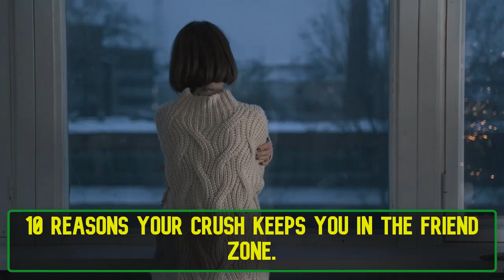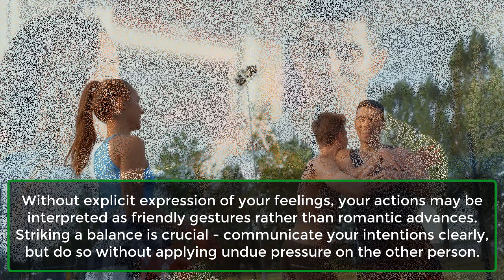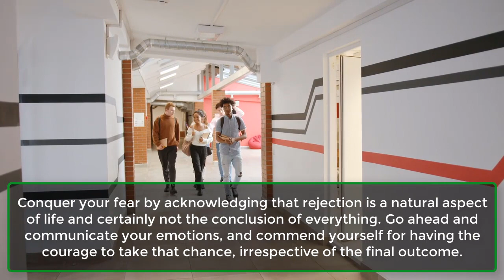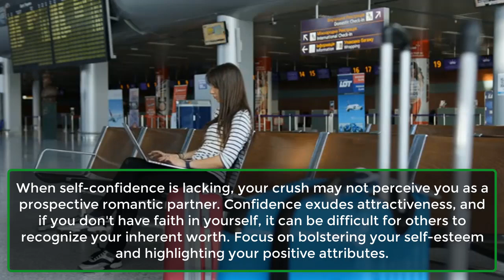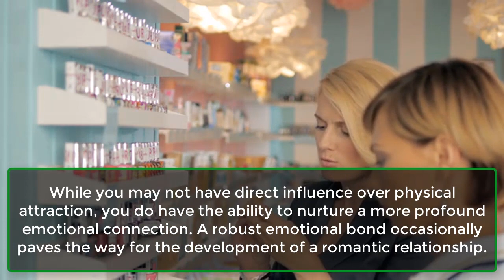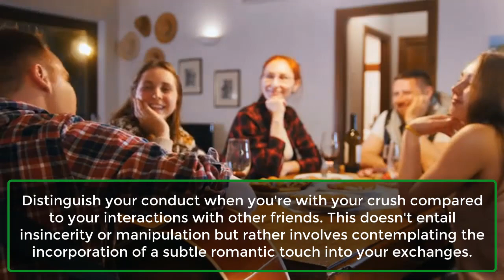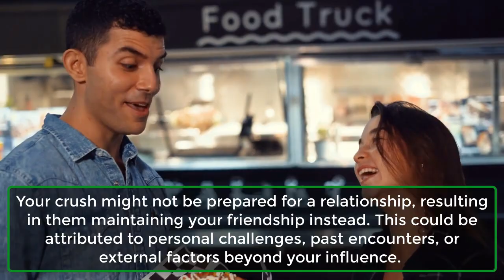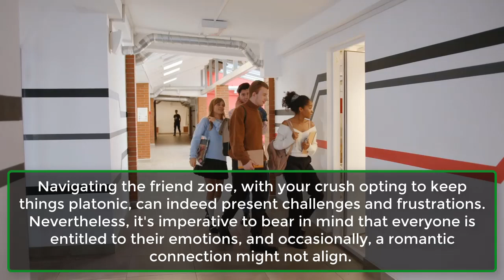10 Reasons Your Crush Keeps You In The Friend Zone | Relationship Psychology | Psychological Facts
10 Reasons Your Crush Keeps You In The Friend Zone | Relationship Psychology | Psychological Facts
Have you ever found yourself in the enigmatic realm of the friend zone, yearning for more but unable to cross that line? In this illuminating video, we delve into the top 10 reasons why your crush may be keeping you firmly in the friend zone.

From the significance of clear communication to the role of physical attraction and self-confidence, we dissect the intricacies of these delicate situations. Understanding these factors is the key to deciphering the mystery behind unreciprocated feelings.

Whether you're currently navigating the friend zone or just curious about the dynamics of attraction and relationships, this video provides invaluable insights that can change your perspective.

Join us as we unravel the complexities of the friend zone and shed light on the reasons behind your current situation. Let's navigate the mysteries of the heart together!